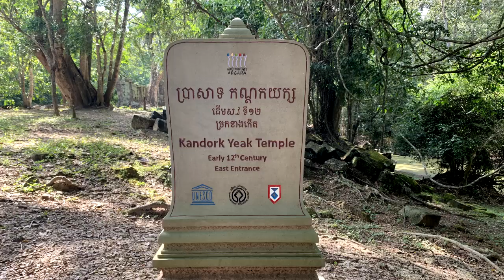ប្រវត្តិប្រាសាទកណ្តកយក្ស | Kandork Yeak Temple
ប្រាសាទកណ្តកយក្ស បានកសាងឡើងនៅដើមសតវត្សទី១២ សម័យកាលរជ្ជកាល សូរ្យវរ្ម័នទី២ គោរពព្រហ្មញ្ញសាសនា លទ្ធិព្រះវិស្ណុនិយម។

--ប្រាសាទសតវត្សទី៧--

--ប្រាសាទសតវត្សទី៩--

--ប្រាសាទសតវត្សទី១០--

--ប្រាសាទសតវត្សទី១១--

--ឧបត្ថម | Donated--
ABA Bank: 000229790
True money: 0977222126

Noted: Angkor Picture is small to big channel for sharing old Cambodia or Khmer History such as Temple, Culture, Religion are total to Educational Material.